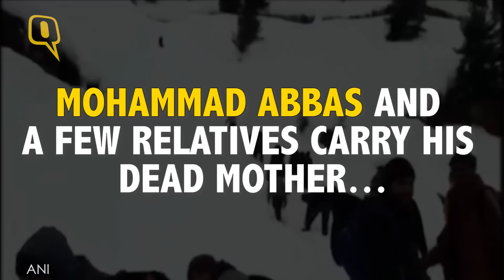The Quint: Soldier Treks Through Snow to Bring Mother’s Body Home in Kashmir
A soldier and a few of his relatives had to carry the body of his mother and trek around 70 km in snow to reach his village.
The soldier, Mohammed Abbas, 25, was posted in Pahankot. His mother, Sakeena Begum, died on the intervening night of 27 and 28 January. He returned to Kashmir with the body. Being unable to find a mode of transport, he made it past heavy snow and travelled from Kupwara to Karnah highway, which is covered with nearly six feet snow.
Villagers helped make way through the thick layers of snow.
Recently, a series of avalanches have killed over 20 soldiers and power and communication lines in many parts of the Kashmir Valley have been cut off.